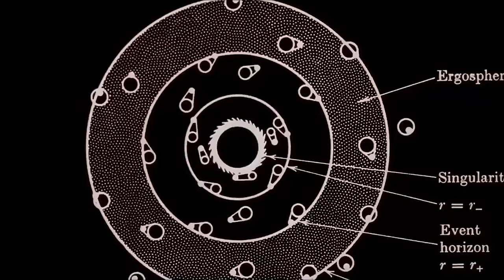Как включить ИНТУИЦИЮ? Эффективные способы от Дарьи Нелединской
Меня зацепила фраза Дарьи Нелединской: «Там☝️, наверху очередь и большая честь оказаться здесь, чтобы привнести в этот Мир свою пользу».
Сильно сказано.
Я тоже уверена, что Всевышний помогает тем, кто трудится, работает, в том числе и над собой.
Если бы Вы были Богом и искали человека, через которого могли бы действовать могущественным образом, то разве Вы не смотрели бы в первую очередь на его характер и поступки, чтобы убедиться: ему Вы можете доверить важное задание?

Наша задача - найти свою миссию и призвание от Бога.
Как это сделать?
Об этом мы поговорили с психологом @daria.neledinskaya

А как Вы думаете, какие люди нравятся Всевышнему?

Оставить свой запрос на бесплатный разбор и получить практику «HMD» можно по ссылке:

00:01  Анонс
01:40  Методика HMD
02:20  Дарья Нелединская. Интуиция и знаки свыше
03:23  Деструктивные программы. Родовые программы
04:52  Валерий Синельников. Родовые программы
06:05  Как изменить свою жизнь и жизнь своих детей?
09:30  Что дает человеку методика HMD?
14:32  Что делать чтобы активировать свою энергию?
19:34  Как высвободить обиды, боли и страдания. Психология
21:15  Психолог
23:38  Предназначение, как найти себя
28:04  Отношения между мужчиной и женщиной
32:33  Как раскрыть потенциал ребенка?
38:05  Что такое счастье?
39:30  Документальный фильм про Дэвида Бекхэма
42:17  Ценность жизни
43:00  Правила жизни.
43:27  Карма